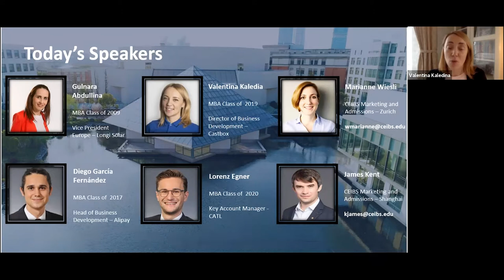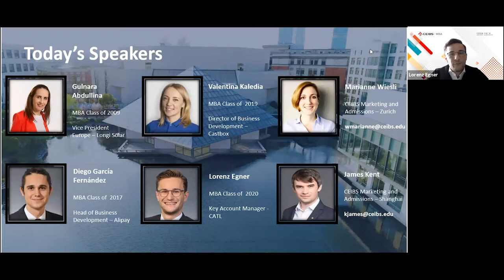CEIBS MBA Alumni Career Discussion: From China to the World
Interested in career opportunities at Chinese companies going global? Watch our recently-recorded virtual alumni panel discussion where we explore how international professionals can successfully navigate the transition from working at headquarters in China to representing Chinese companies on the global stage.
Our alumni share their own CEIBS stories, including how they positioned themselves in the eyes of recruiters, determining the right time to leave China, and what were the major takeaways from the CEIBS MBA programme on their career development.